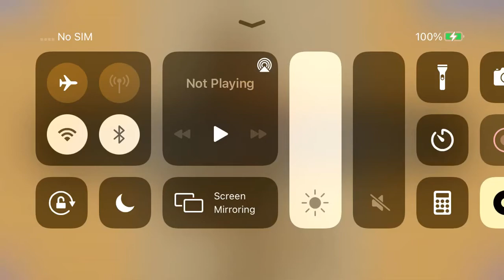Playing Sasha Banks Puzzle 5/48